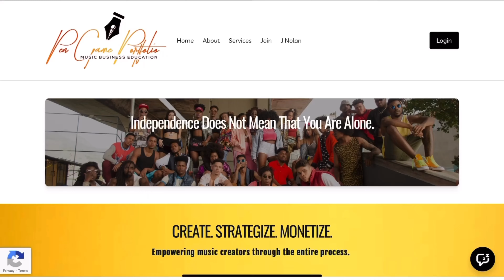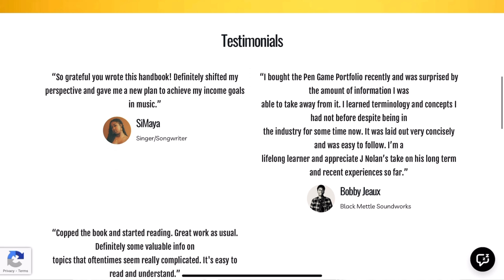30 Yr Old Rymir Satterthwaite Claims Jay-Z is His Father and Asks Supreme Court to Demand a DNA Test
30 Yr Old Rymir Satterthwaite Claims Jay-Z is His Father and Asks Supreme Court to Demand a DNA Test